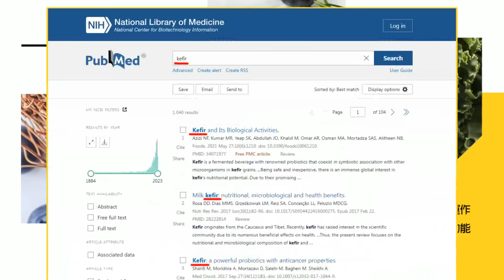不需為合作委屈求全! 游淑慧喊話藍營"破局事件"恐再度上演... 吐心聲最怕民眾黨的這些人!